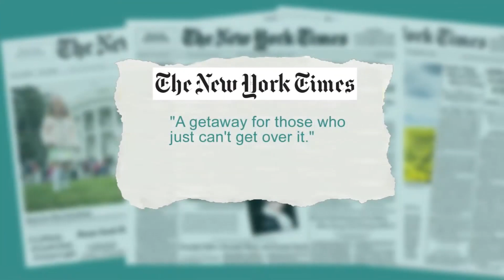Breakup Bootcamp - The Science of Rewiring Your Heart - By Amy Chan - Book Trailer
The heartaches were worth it.

I never understood why I struggled so much with love. I thought I was broken. I was convinced something was wrong with me.
I now realize, that each heartbreak, every lesson learned, was preparing me for this moment.

After hundreds of rejections, 13 years of blogging, 8 book proposals and 14 drafts later, I’m so proud to announce my book Breakup Bootcamp - The Science of Rewiring Your Heart, published by Harper Collins, will launch on Dec. 1.

Whether you’re single or coupled, divorced or dating - this book provides tried and tested methods rooted in cutting-edge psychology and research, to help you understand subconscious patterns and create healthier relationships.